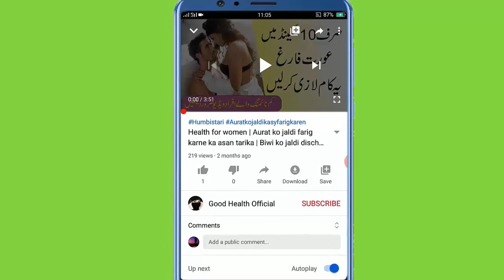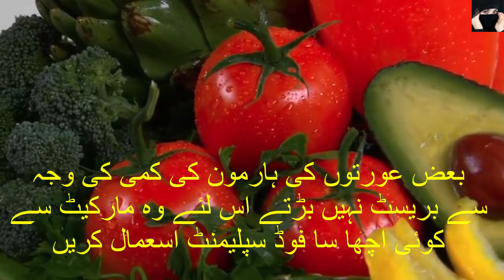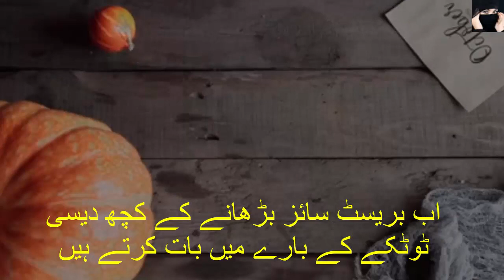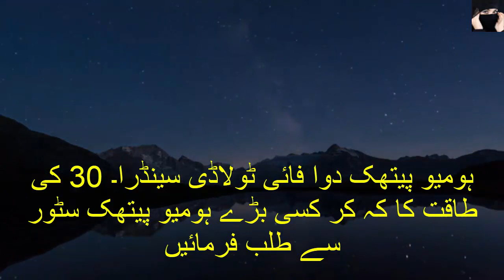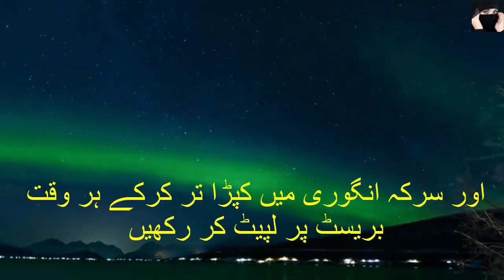Breast Badhane Ka Tarika | How To Increase Breast Size Naturally | Breast Enlargement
Thanks.
0